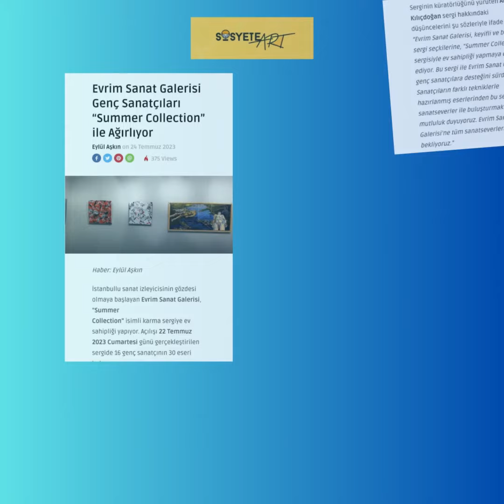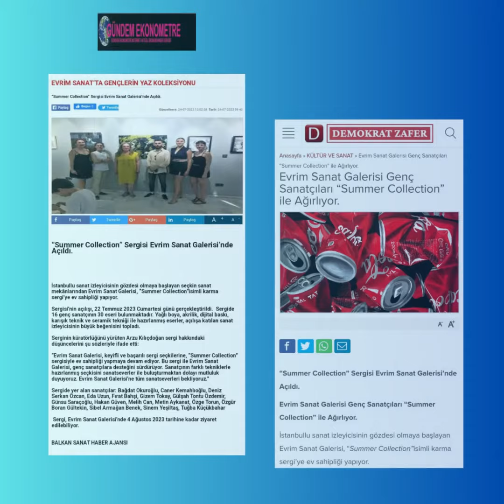Basına Yansıyan Haberlerden Seçmeler “Summer Collection” Sergisi, Evrim Sanat Galerisi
Kârlı ve sürdürülebilir, bilinirlik getiren, uygun maliyetli, ölçülebilir, etkin, fayda yaratan ve sonuç odaklı işler üretiyoruz.

Doğru strateji ve hedeflemeyi kreatif bakışla birleştirerek, aynı hedefe ulaşmak için ekip ruhuyla çalışıyor; düşünmeyi, geliştirmeyi ve yeni çözümler üretmeyi çok seviyoruz.